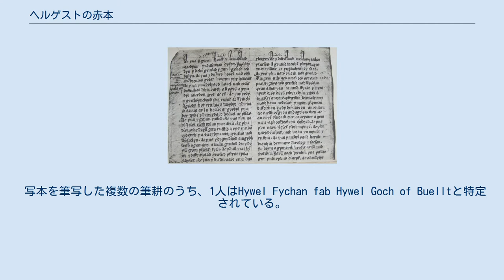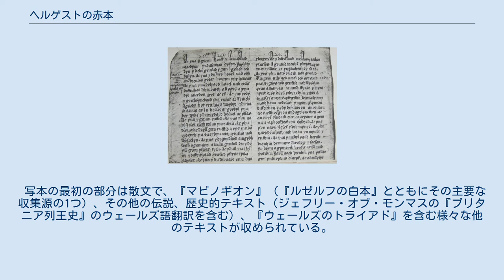ヘルゲストの赤本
ウェールズの赤本（コラム240-241） ヘルゲストの赤本（ヘルゲストのあかほん、ウェールズ語：Llyfr Coch Hergest）は、中世ウェールズ語写本の1つ。
 『ヘルゲストの赤本』に含まれるのは散文と詩の両方で、1382年から1410年頃に書かれた。
1701年、トマス・ウィルキンス師によりジーザス・カレッジに寄付され、現在はボドリアン図書館が代理で保管している（ MS 111）。
 写本を筆写した複数の筆耕のうち、1人はHywel Fychan fab Hywel Goch of Buelltと特定されている。
HywelはスウォンジのYnysforganのHopcyn ap Tomas ab Einion（1330年頃 - 1403年以降）のために仕事をしたことでも知られる人物で、この写本もHopcynのために筆写した可能性がある。
 写本の名前は、赤革で綴じられていたことと、Welsh Marches地域のヘレフォードシャーのキングトン（Kington）近郊のハージェスト・リッジ（Hergest Ridge）という丘の下に、1645年頃から17世紀はじめまであったハージェスト（ヘルゲスト）宮（Plas Hergest）と関係があったという事実に由来する。
 写本の最初の部分は散文で、『マビノギオン』（『ルゼルフの白本』とともにその主要な収集源の1つ）、その他の伝説、歴史的テキスト（ジェフリー・オブ・モンマスの『ブリタニア列王史』のウェールズ語翻訳を含む）、『ウェールズのトライアド』を含む様々な他のテキストが収められている。
残りの部分は、とくに「Gogynfeirdd」または「Beirdd y Tywysogion」として知られる宮廷詩の時代からの詩である。
 写本にはさらに、500年にわたって続いた中世王朝の創設者で、スランドーヴェリ（Llandovery）のすぐ外にあるMyddfai村から「Myddfaiの医者」と呼ばれる13世紀のRhiwallon Feddygに関連したハーブ療法のコレクションも収められている。
 J・R・R・トールキンはこの本の題名から、自分の作品の想像上の伝説的文献を『西境の赤表紙本（Red Book of Westmarch）』と名付けた。